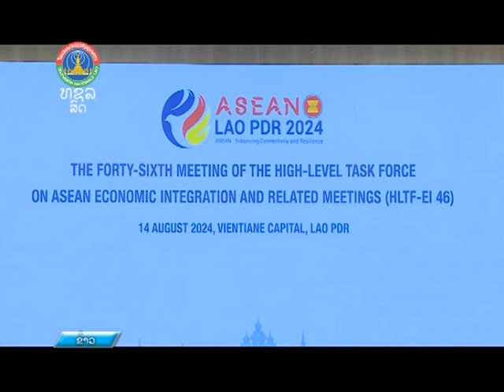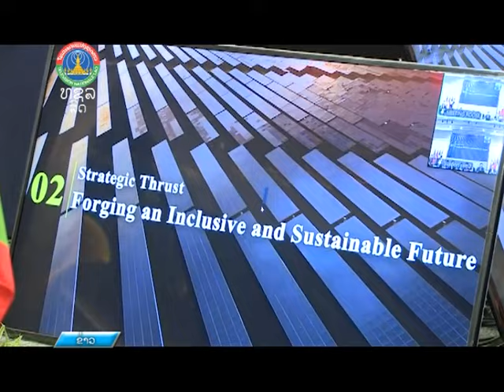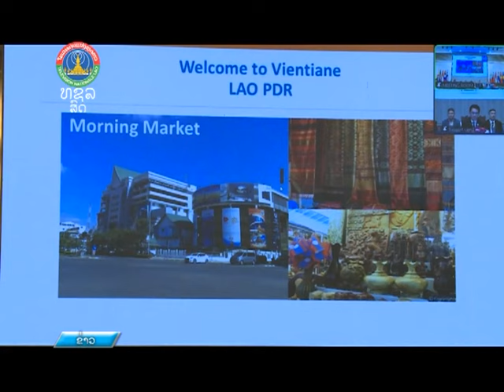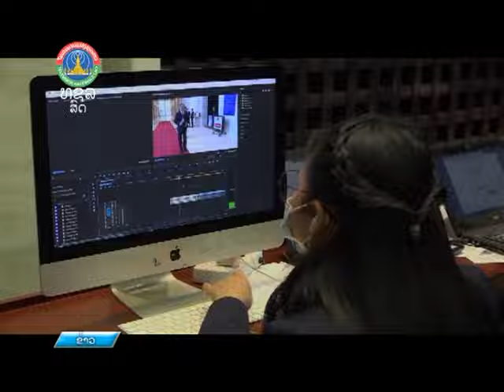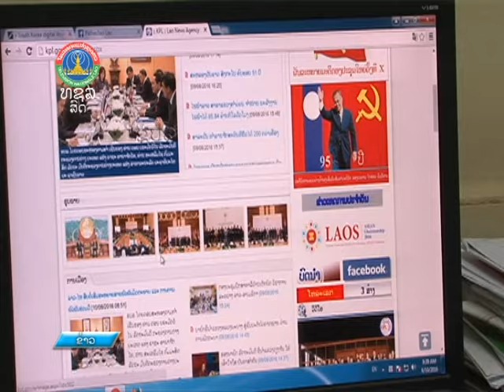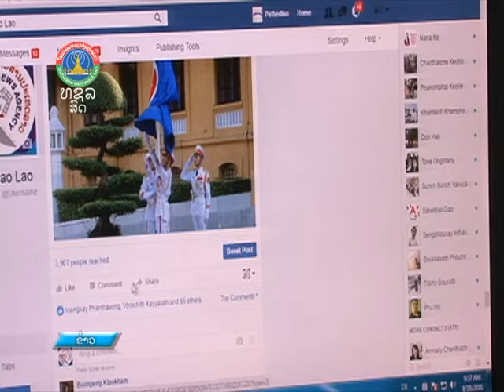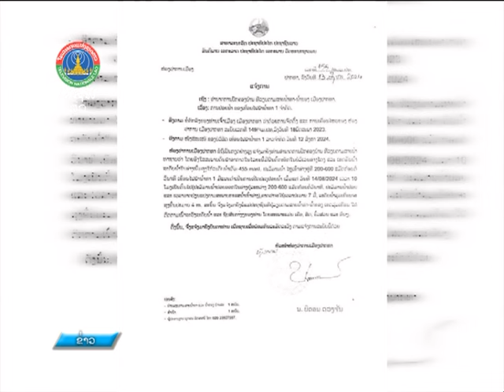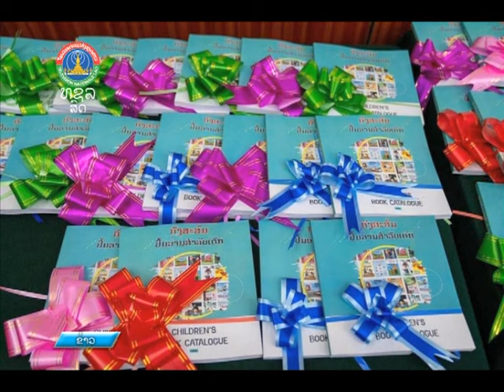ຂ່າວເຊົ້າອະລຸນວັນໃໝ່ [15-08-2024]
ຂ່າວພາກເຊົ້າ ອອກອາກາດ ວັນຈັນ-ວັນເສົາ ເລີ່ມແຕ່ 6:00 - 7:00
ຂ່າວພາກທ່ຽງ ອອກອາກາດ ວັນຈັນ-ວັນເສົາ ເລີ່ມແຕ່ 12:00 - 12:30
ຂ່າວພາກຄໍ່າ ອອກອາກາດ ວັນຈັນ-ວັນເສົາ ເລີ່ມແຕ່ 18:30 - 19:30